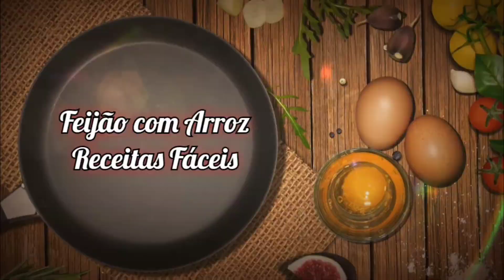Como fazer COZUMEL Receita SIMPLES, FÁCIL E RÁPIDA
Você vai precisar de:

Carveja
Limão
Sal
Gelo

Passe limão na borda do copo e passe no sal
Esprema um limão,coloque gelo e cerveja

Prontinho!

Bom apetite!

CURSOS DISPONÍVEIS

CURSO DE SUPLEMENTAÇÃO INTELIGENTE DR. MARCO MENELAU

Como fazer HAMBÚRGUER ARTESANAL Receita SIMPLES, FÁCIL E RÁPIDA

Nosso canal tem receitas de sobremesas fáceis e rápidas temos receitas faceis doces e comidas faceis de fazer. Gostamos de postar receitas faceis e rapidas e se você gosta de sobremesa fácil e receitas fáceis siga o nosso canal!

Se você procura receitas fáceis para jantar e também receitas faceis salgadas seu lugar é aqui! Temos receitas de sobremesas faceis e rapidas e se você procura algumas receitas fáceis e rápidas para almoço, seja receitas doces faceis ou também receitas salgadas faceis tal como receitas vegetárianas faceis, nós podemos te ajudar bastante!

Vamos colocar sempre receitas fáceis e rápidas e receitas faceis para jantar. Bom apetite!

Hoje vamos ensinar cozumel receita, aquela receita de  como fazer cozumel. Você que procura
cozumel como fazer, vai ter a receita de cozumel nesse vídeo de como fazer cozumel com cerveja. O jeito cozumel drink receitaé o mesmo de como fazer cozumel cerveja. Se você está procurando como fazer cozumel de cerveja, vai encontrar como preparar cozumel, pode ser como fazer cozumel na taça ou  também como fazer cozumel de corona. Agora que você aprendeu como fazer cozumel com cerveja na taça, já pode se deliciar!